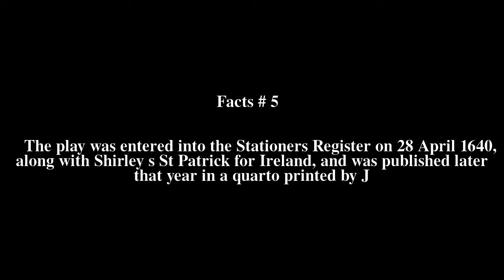The Constant Maid Top # 7 Facts